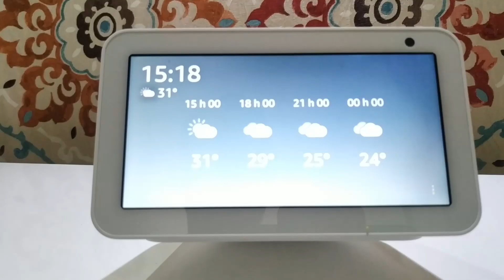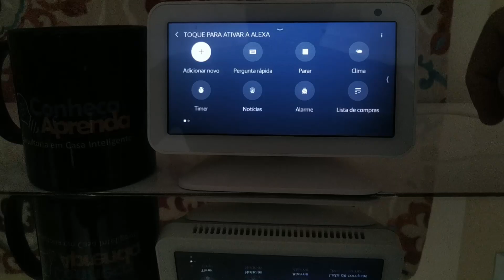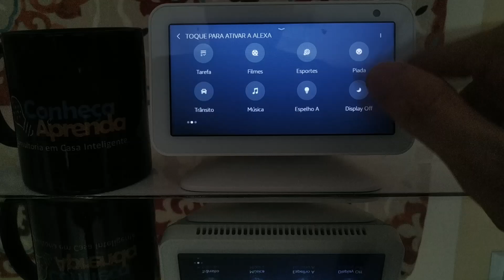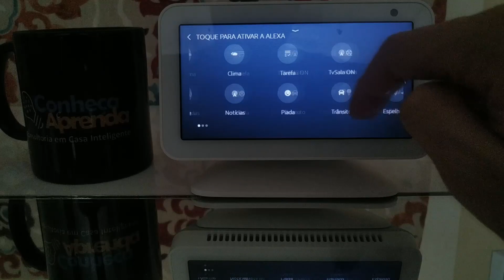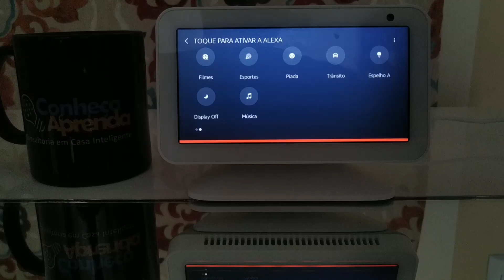Como Colocar ATALHOS na TELA Da Amazon Alexa ECHO SHOW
Venha aprender como colocar ÍCONES de atalho na sua Na Tela Da Amazon Alexa Echo Show. Exatamente isso que você leu, aprenda como colocar atalhos e assim utilizar as funções rapidamente. - Assistindo As Imagens Da Minha Casa Usando Alexa - Crie rotinas na sua alexa e coloque icone para ativar a sua automação Lembrando que os ATALHOS na TELA Da Amazon Alexa serve para todos modelos com tela, ou seja ECHO SHOW 5, ECHO SHOW 8 e ECHO SHOW Venha aprender como colocar ÍCONES de atalho na sua Na Tela Da Amazon Alexa Echo Show. Exatamente isso que você leu, aprenda como colocar atalhos e assim utilizar as funções rapidamente. Crie rotinas na sua alexa e coloque icone para ativar a sua automação - Assistindo As Imagens Da Minha Casa Usando Alexa - Lembrando que os ATALHOS na TELA Da Amazon Alexa serve para todos modelos com tela, ou seja ECHO SHOW 5, ECHO SHOW 8 e ECHO SHOW 10
▬▬▬▬▬▬▬▬▬▬▬ஜ۩۞۩ஜ▬▬▬▬▬▬▬▬▬▬▬▬▬
👇👇▓▓▓▒▒▒░░░ CONSULTORIA PARA CASA INTELIGENTE ░░░▒▒▒▓▓▓👇👇
Realizo consultoria para te ajudar na construção de sua Casa Inteligente. Juntos vamos fazer uma automação residencial personalizada.
▬▬▬▬▬▬▬▬▬▬▬ஜ۩۞۩ஜ▬▬▬▬▬▬▬▬▬▬▬▬▬

Amazon Echo Dot 3 - Melhor Custo x Benefício

 💡 Dispositivos Amazon Echo Alexa
🛒 Echo Dot 3
🛒 Echo Dot 4
🛒 Echo 4 Geração
🛒 Echo Studio

🛒 Echo Show 8 2ª Geração
🛒 Echo Show 5 2ª Geração
🛒 Echo Show 10
🛒 Echo Show 15

🛒 Fire TV Stick 4K
🛒 Fire TV Stick Full HD

Seja muito bem vindo ao Canal CONHEÇA e APRENDA. Apresento para você vídeos sobre Casa Inteligente e Tecnologia com Qualidade. Também realizo Análises produtos, Unboxings, Tutoriais e Faça Você Mesmo. Estou procurando soluções tecnológicas para você!